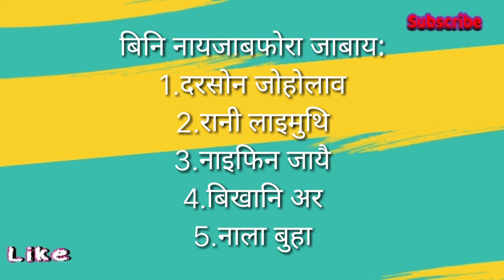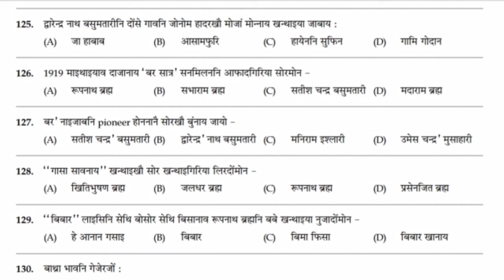Assam tet 2021 || Bodo language paper 1 || Boro thunlaini jarimin || satish chandra basumatary.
चतीश चन्र्द बसुमतारि